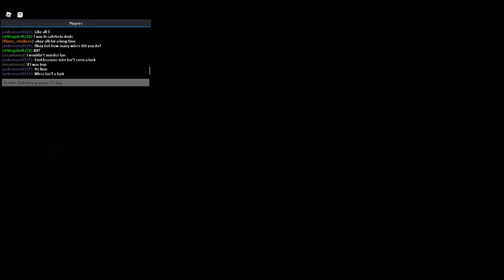Amongst Us! : With msao and Flame : Common Tasks... Still Not Learned By These People